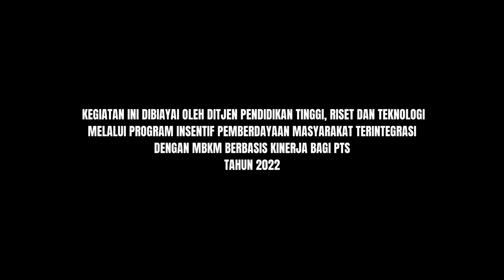Pemberdayaan Usaha Yoghurt Drink Dengan Mesin Otomatis Pasteurizer Penurun Suhu Susu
Dra. Wahju Wulandari, MM. : Pemberdayaan Usaha Yoghurt Drink Dengan Mesin Otomatis Pasteurizer Penurun Suhu Susu Bagi CV Probiotic Natural Indonesia